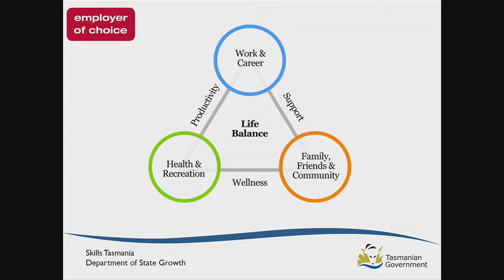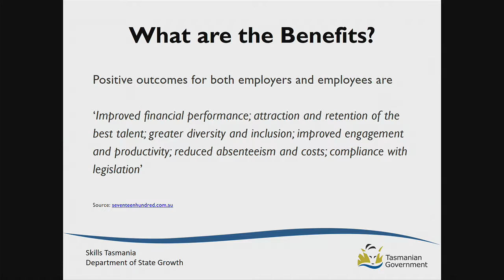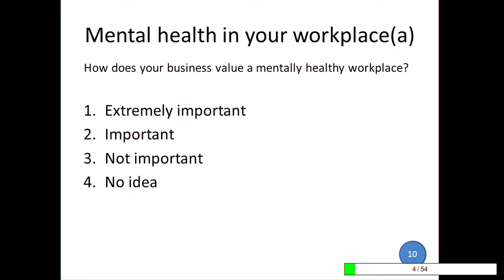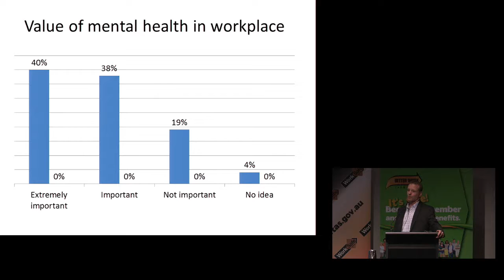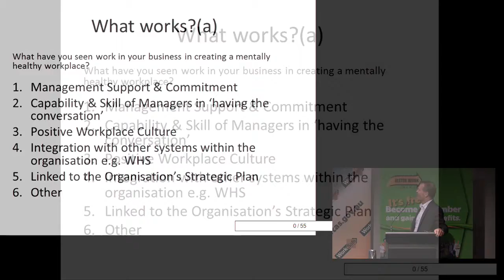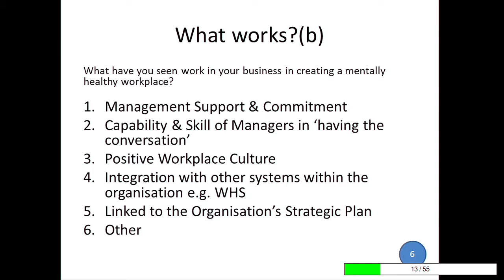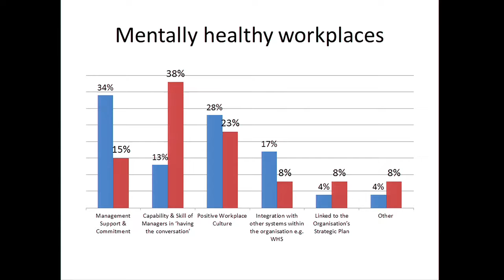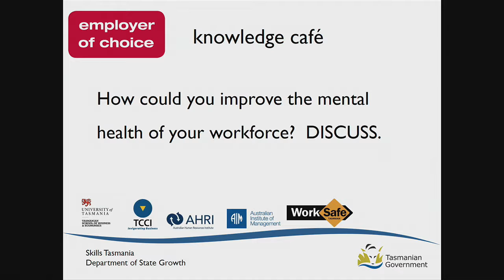John Furness – Employer of Choice – networking breakfast